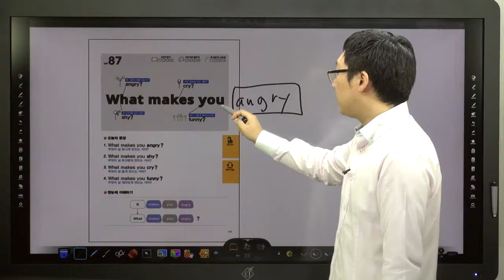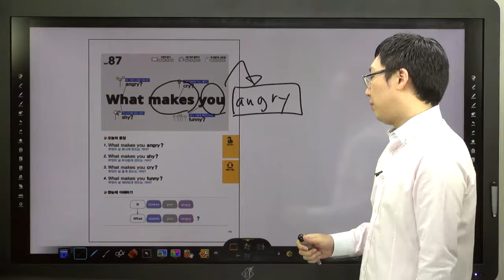쉬운 패턴의 힘-87